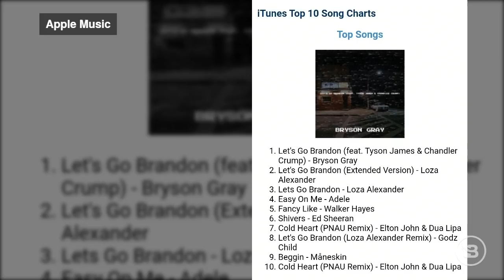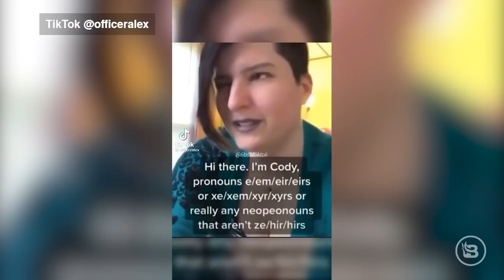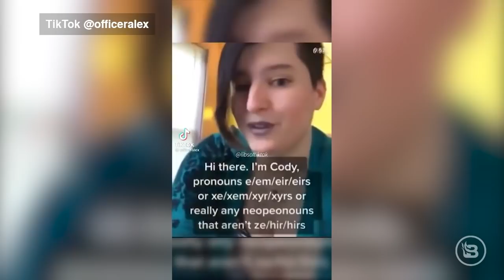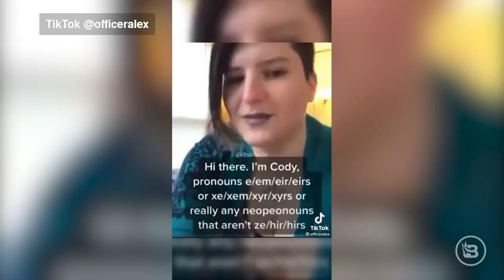Oops, All Vaccines! | More On Trivia: Cowboys vs. Vikings | 10/29/21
Joe Biden has announced a new and improved $1.75 trillion spending plan. The Biden administration now wants to give $450,000 per person to illegal immigrants who have been separated from their families at the U.S. border. The top three songs on iTunes seem to be about a guy named Brandon. The first male wins homecoming queen at a high school in Missouri. The Biden administration is also going to bring Barack Obama to the climate summit. A dinosaur talked to the U.N. recently and warned us about continuing to use fossil fuels. Mark Zuckerberg announces his new name for Facebook, "Meta," as well as his ambitions for virtual and augmented reality. Iowa State’s coach might have invented a new word. More On Trivia: Dallas Cowboys vs. Minnesota Vikings. There is a new cereal box from Kellogg's that caters to the trans community. Geraldo Rivera wants the world to know that inflation is actually a good thing. The number-one seller for Apple right now is an overpriced cloth to clean your iPhone screen.

and get free activation when you use the offer code PAT.